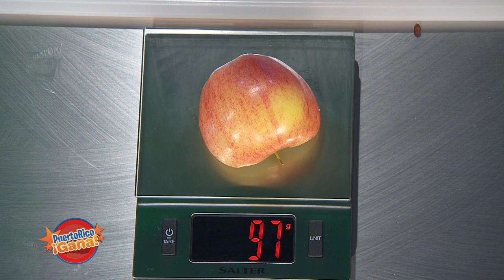Puerto Rico Gana - 03–11-2020- #3